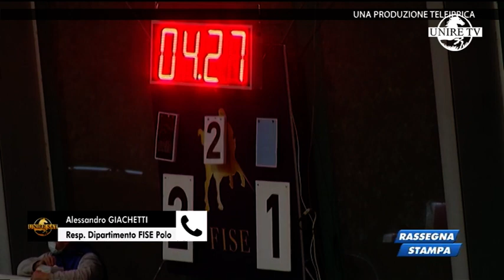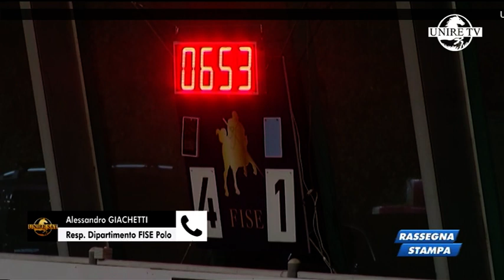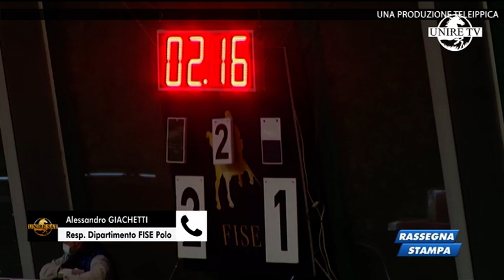Coppa Italia Arena Polo | Unire Tv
Il servizio di Unire Tv ad argomento Christmas Cup della Coppa Italia ARena Polo (20-22 dicembre 2020).